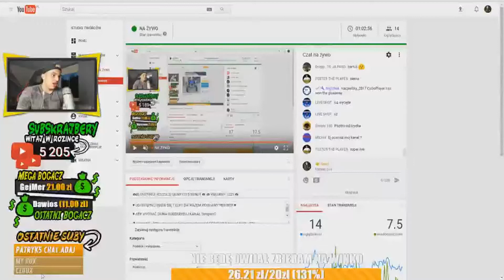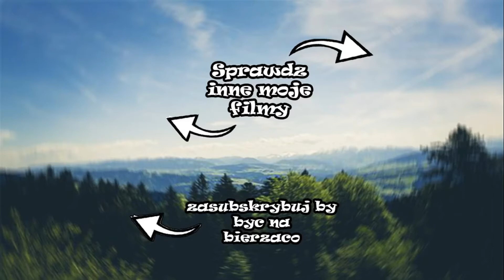Medusa zaczarowany przez cygankę??